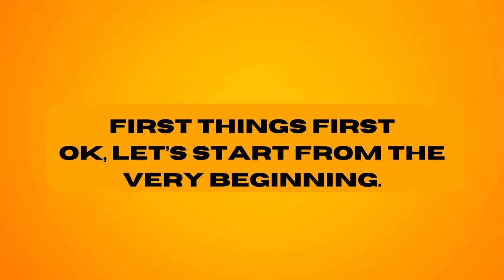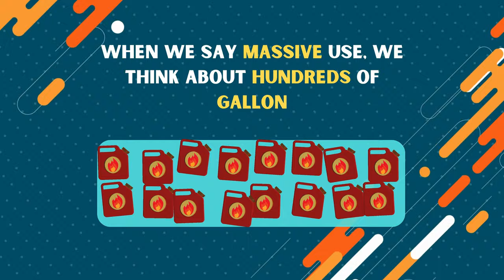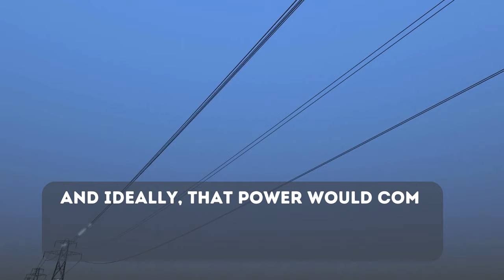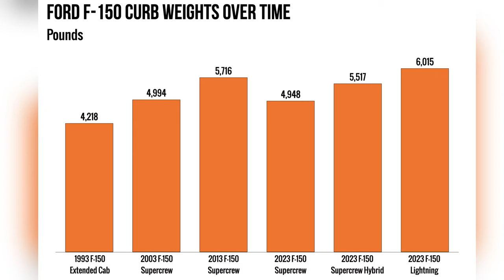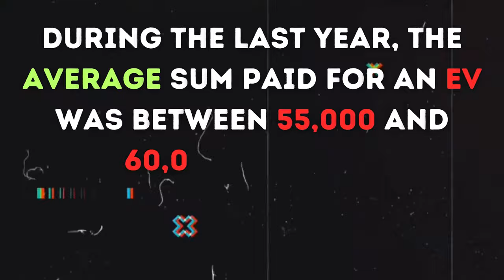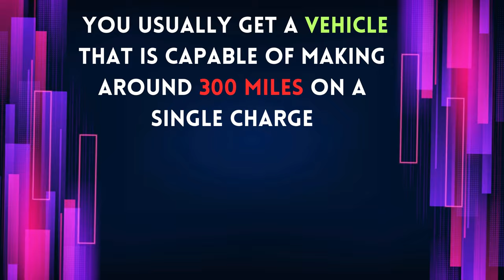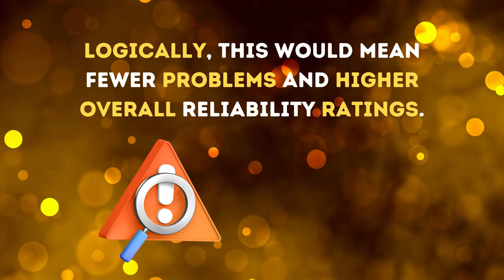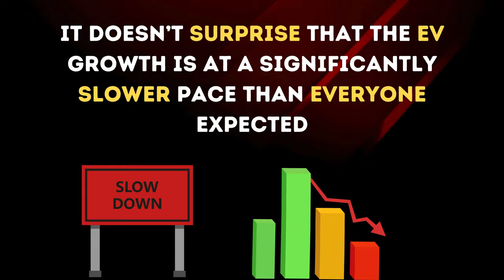The Electric Car Scam Exposed In Study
EV companies have just been decimated. A stunning report on electric vehicles has revealed a massive scam, leaving all EV companies in a state of shock and disbelief. Even major players like Tesla and Ford are feeling the pressure and halting their EV production. Political leaders sold us on electric cars, telling us they were good for the environment, but this new report has unearthed some startling data that may change how we view EVs. EVs are harming the planet and the middle class. They have three major flaws that could even be dangerous if not addressed immediately, but no one wants you to know about them. Why did political leaders conceal the truth about EVs? Could this spell bad news for Tesla? Are electric vehicles nothing more than a scam?